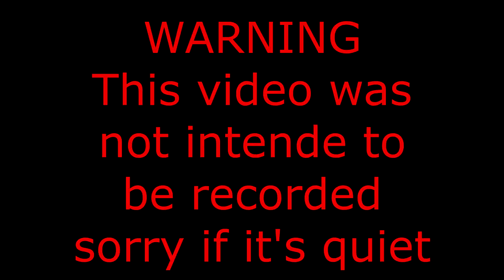GET F*CKED (the worst doc ever) - Rainbow Six Ep 11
This is a game i was having for fun with my buds Sniperz and Stoiven check out there channels